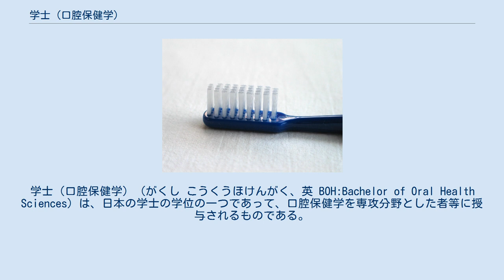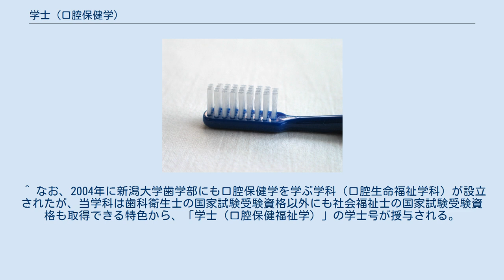学士（口腔保健学）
学士（口腔保健学）（がくし こうくうほけんがく、英 BOH:Bachelor of Oral Health Sciences）は、日本の学士の学位の一つであって、口腔保健学を専攻分野とした者等に授与されるものである。
なお、当学位は2008年3月に初めて授与された学位であるため、旧来の学士の称号の表記法である「口腔保健学士」を有する者は存在しない。
 ^ 1991年（平成3年）の学位制度改正によって、学士の種類を列挙して定めることをやめ、「学士（○○）」と括弧書きで専攻分野を付記することになった。
つまり前述したように当学位は2008年3月に初めて授与された学位であるため、日本の「口腔保健学士」なるものを有する者は存在しないことになる。
詳細は、「学士」の記事を参照。
^ 2009年現在、4年制の口腔保健学（歯科衛生学）を学ぶ大学学部課程は、東京医科歯科大学歯学部、新潟大学歯学部、徳島大学歯学部、広島大学歯学部、埼玉県立大学健康開発学科口腔保健科学専攻の5校のみである（全国歯科衛生士教育協議会
 ^ なお、2004年に新潟大学歯学部にも口腔保健学を学ぶ学科（口腔生命福祉学科）が設立されたが、当学科は歯科衛生士の国家試験受験資格以外にも社会福祉士の国家試験受験資格も取得できる特色から、「学士（口腔保健福祉学）」の学士号が授与される。
） ^ 東京医科歯科大学歯学部口腔保健学科（ ） ^ 佐藤法仁、渡辺朱理、苔口進、福井一博：独立行政法人大学評価・学位授与機構における「学士（口腔保健学）」の新設について．日本歯科衛生学会誌2（2），p.55-61，2007．（ ） ^ 福岡医療短期大学歯科衛生学科歯科衛生学専攻（